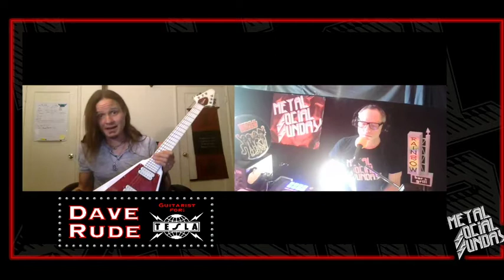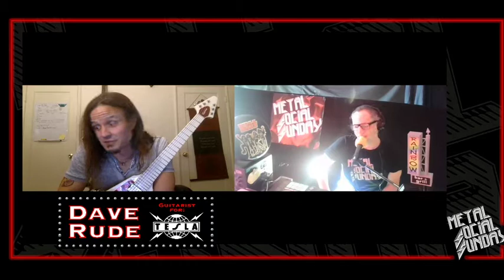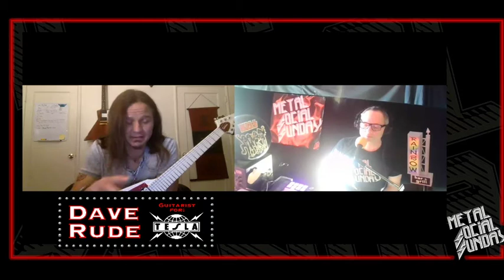#11: Dave Rude guitarist for Tesla.